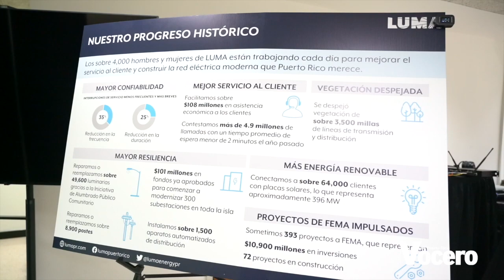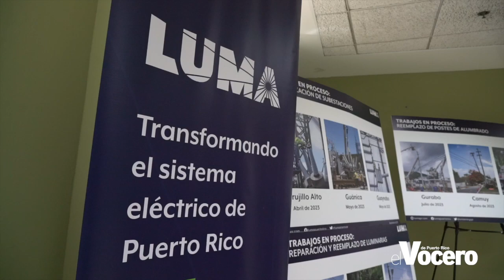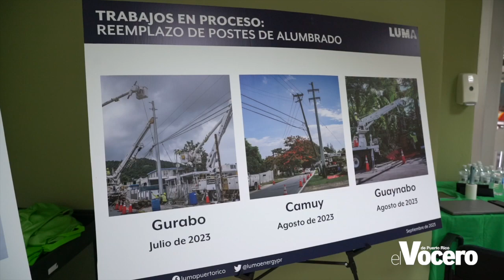Juan Saca LUMA